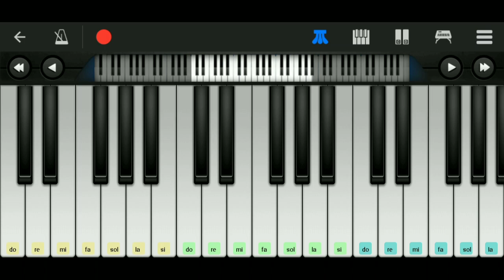Yiruma - Rivers Flows in you // Perfect Piano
Yiruma - Rivers Flows in you // Perfect Piano version
Inspired by @fangtjeng